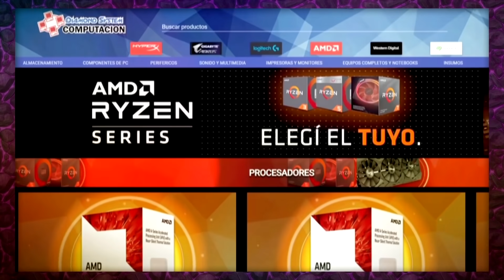🧙 SELESNYA HECHICERÍA 🟢⚪️ Pega 20 En Un Turno! | Magic Arena Standard | Mazos Magic Arena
Mazo
4 Coraje hogareño (MID) 24
4 Poder de las viejas costumbres (MID) 189
4 Escribeluz leonino (STX) 20
3 Lumimante astuta (STX) 10
4 Adelantar (STX) 124
4 Refriega en la ventisca (KHM) 162
2 Mavinda, defensora estudiantil (STX) 21
4 Élite de la Guardia dracónica (STX) 127
4 Espíritu del clarín (KHM) 6
4 Centinela de los jasperas (KHM) 178
3 Velo de piel de serpiente (STA) 57
2 Cultivos descuidados (MID) 265
4 Senda de Aticoenramado (ZNR) 258
8 Bosque nevado (KHM) 285
6 Llanura nevada (KHM) 277